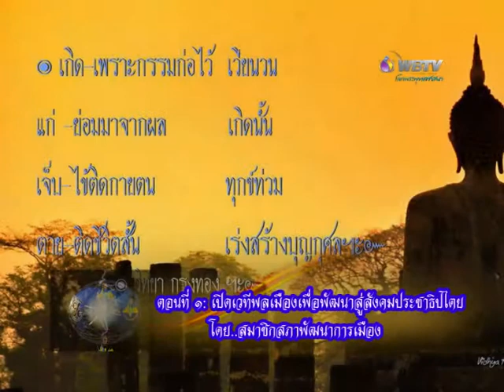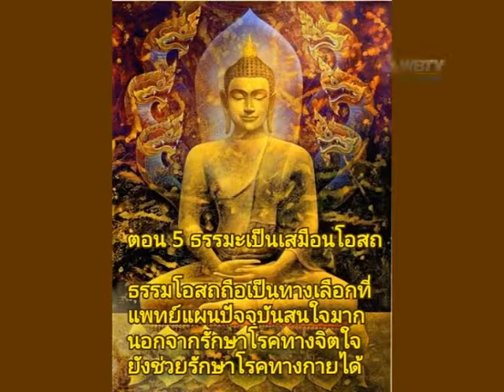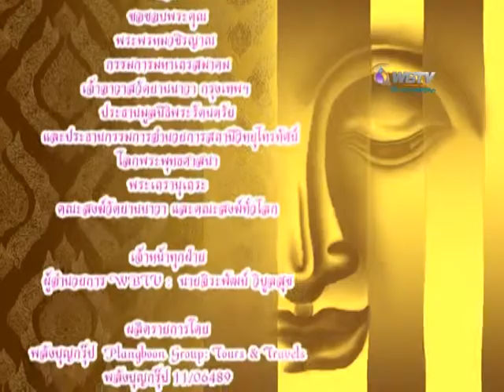001 WBTV ok ตอนที่ ๑ เปิดเวทีพลเมืองเพื่อพัฒนาสู่สังคมประชาธิปไตย 58 04 27